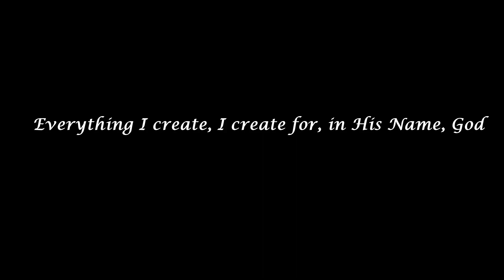Welcome To Aadelbury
Aadelbury is a fictional city, located in South Australia. It was founded in 1852 by a bloke named James Greensmith, and will be destroyed in December 2099 by The Demon Named George.

Aadelbury is where all my stories take place. It is not a utopia, nor dystopia. Is is just a typical Australian city that I created so my stories can exist; following my rules.

The music written takes you across Aadelbury and its major surroundings, include Valga, (The Dark Forest), and The Demon Named George, then a triumphant return to the city.

Images used are AI generated, or stock images I found online for the purpose of story-boarding the journey. Music was composed by me using Musescore 4.